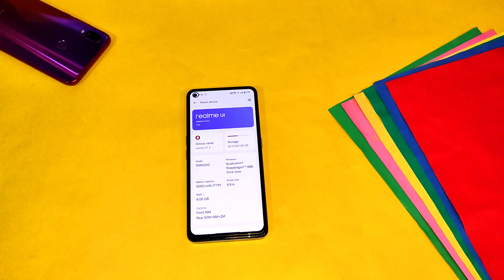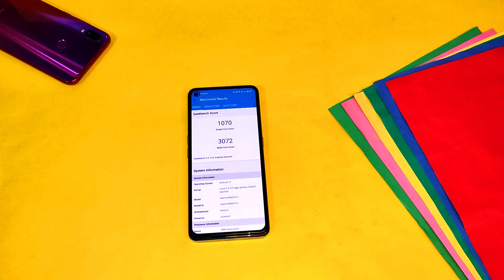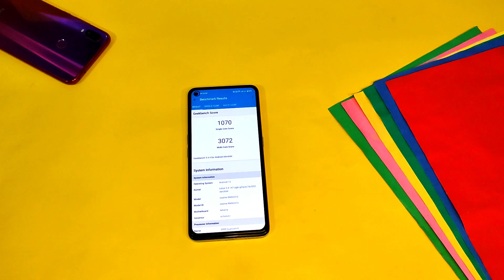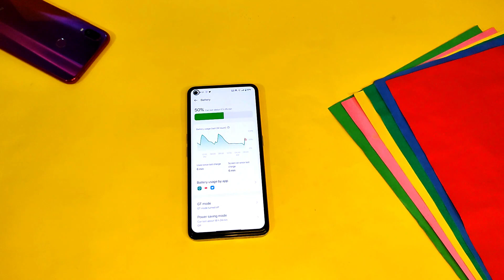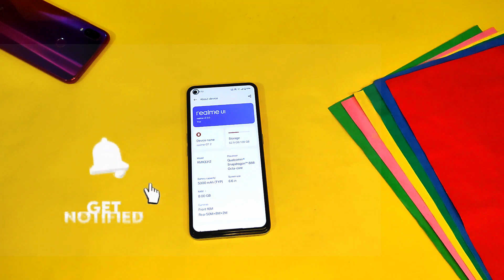REALME UI 4.0 Full Review ft. realme GT 2 - Camera, Battery &Charging and Performance, Major Bugs ??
✨TIMESTAMPS ✨

0:00 INTRODUCTION
1:16 ANDROID 13
1:35 PERFORMANCE
1:44 ANTUTU
2:47 GEEKBENCH
3:11 CPU THROTTLING
3:44 HEATING
4:41 CAMERA
5:33 BATTERY & CHARGING
5:54 NEW CHARGING ANIMATION
7:08 BUGS
7:30 Thanks For Watching !!